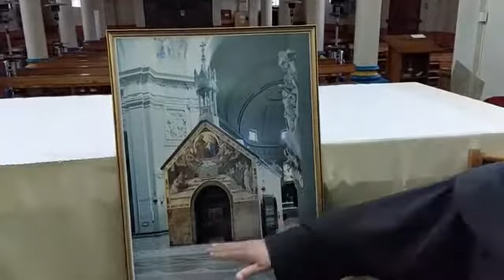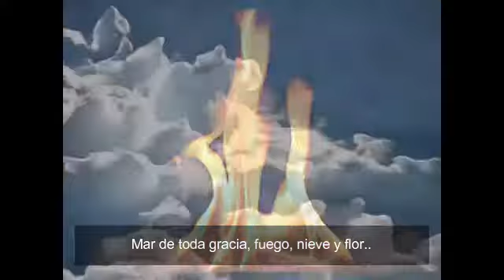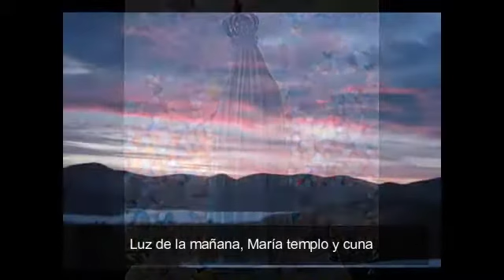SOLEMNIDAD A NUESTRA SEÑORA DE LOS ÁNGELES 2 DE AGOSTO, CON EL P. RENE PESENTI RIVERA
El perdón de Asís (o jubileo de la Porciúncula) consiste en el PERDÓN de TODOS los pecados cometidos en el pasado hasta el día en que se recibe ésta indulgencia.

Esta indulgencia puede ganarse desde el día 1 de agosto a partir del mediodía, (es decir, las primeras vísperas de la Solemnidad de Nuestra Señora de los Ángeles, a quién se dedicó la pequeña iglesia reparada por San Francisco), y durante todo el día 2 de agosto (Solemnidad de Nuestra Señora de los Ángeles).

Para ganar la indulgencia plenaria es necesario:

✓Haberse confesado.
✓Visitar un templo Franciscano.
✓Recibir la Comunión Eucarística.
✓Orar por las intenciones del Papa (Credo + Padre Nuestro + Ave María + Gloria).

Esta indulgencia también puede ganarse por los difuntos, para esto, después de haberse confesado y comulgado, si ya la obtuviste para ti, es necesario salir del templo, volver a entrar y volver a orar por el Papa.

San Egidio, compañero de San Francisco, solía decir:

«Si el mundo supiera las gracias que se obtienen en este lugar (La Porciúncula), no sólo vendría gente de los alrededores, sino también desde los confines de la tierra; y no sólo los fieles, también los infieles.»